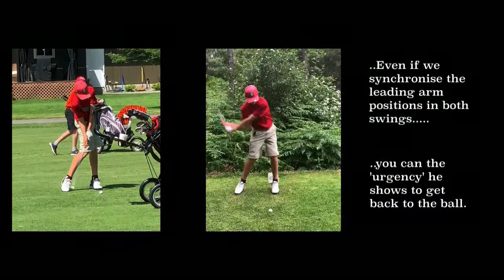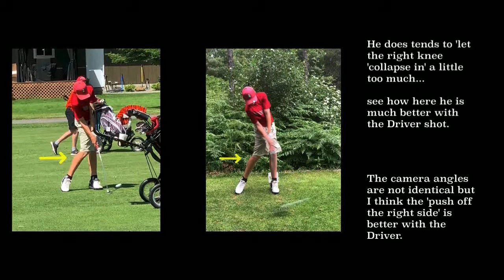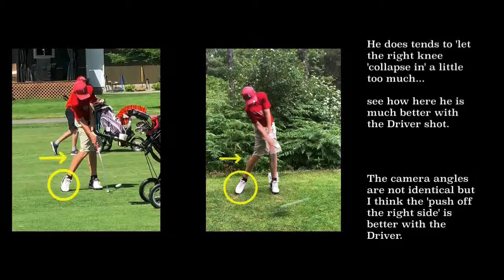TEMPO is the ‘third rail’ of the golf swing.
Many things can adversely affect TEMPO, some of them very small, and the effect on the quality of the shots can be dramatic.